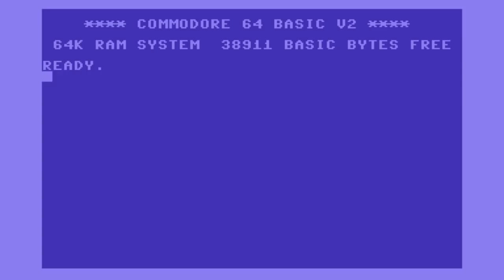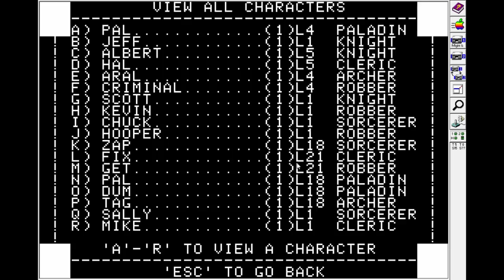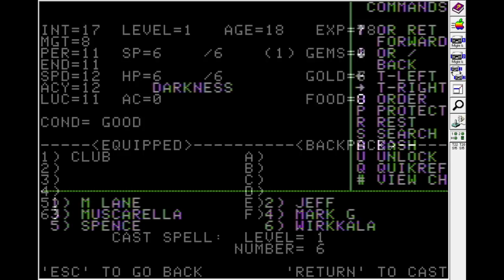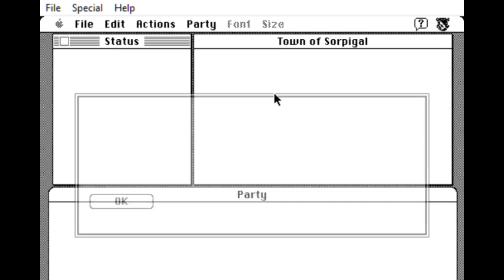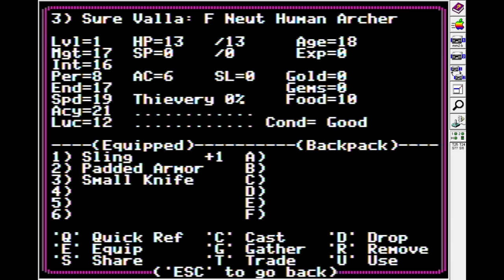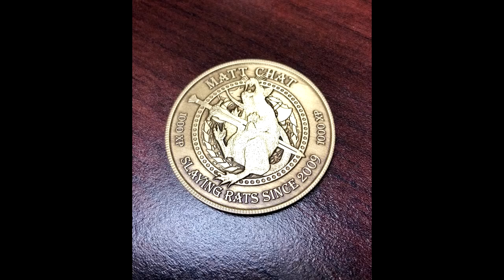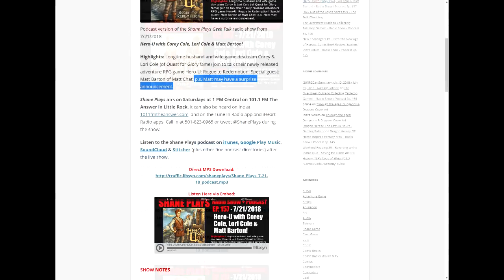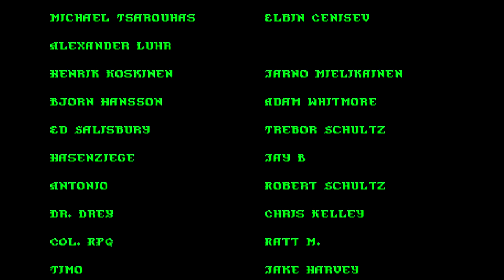Matt Chat 409: Might and Magic I and II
This episode covers one of the underrated series of the golden age: Might and Magic! JVC adapted elements from existing series, put in his secret sauce, and the results was something that's better than the sum of its parts!

LINKS